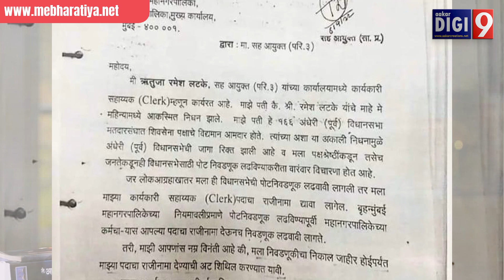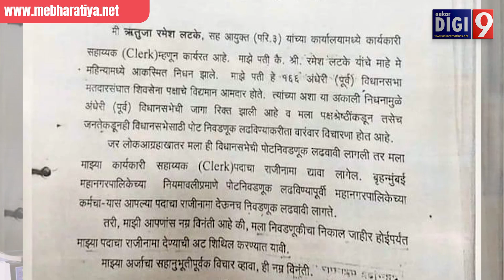खरंच एकनाथ शिंदे एवढे धूर्त राजकारणी आहेत? मातोश्रीच्या मनाचे 'खेळ' आणि लटकेंचा राजीनामा!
मातोश्रीच्या मनाचे 'खेळ' आणि लटकेंचा राजीनामा!